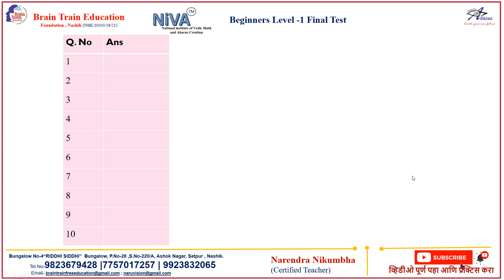Beginners Level -1 Final Test- level evaluation -Mental arithmetic's calculation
Beginners Level -1 Final Test- level evaluation -Mental arithmetic's calculation -Conducted by Brain Train education